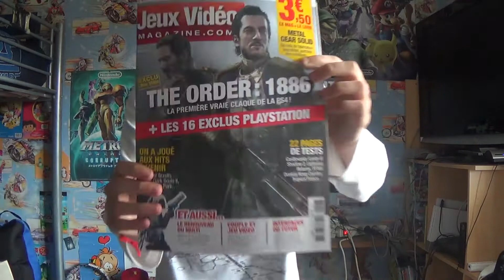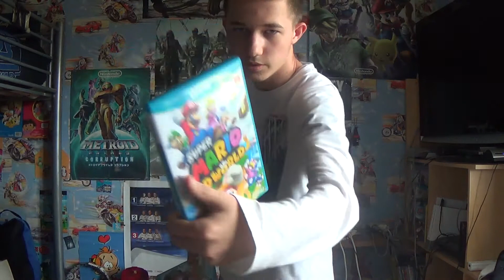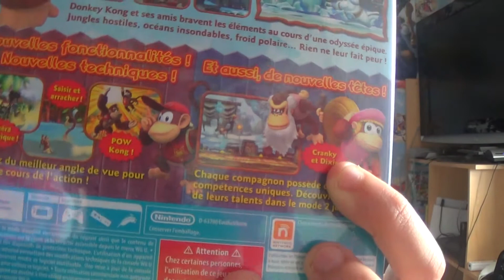achat du mois avril épisode 3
troisième épisode des achat du mois avec plein de chose et merci de suivre cette (série)